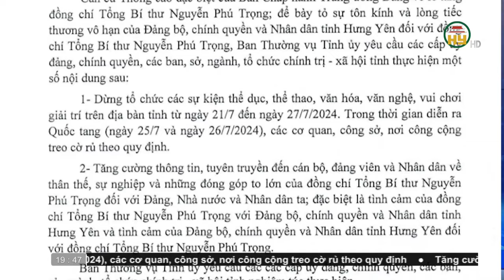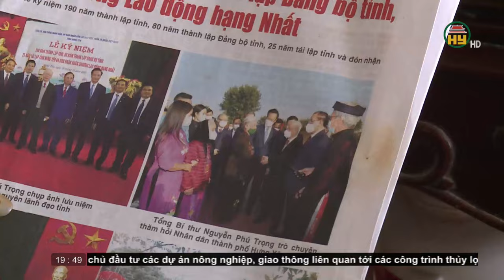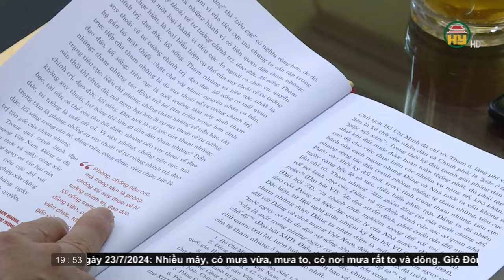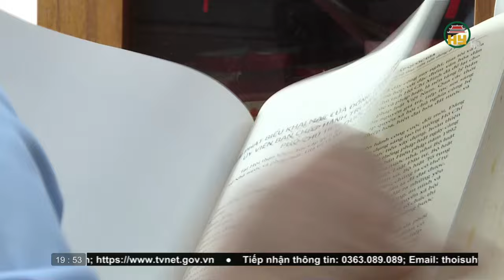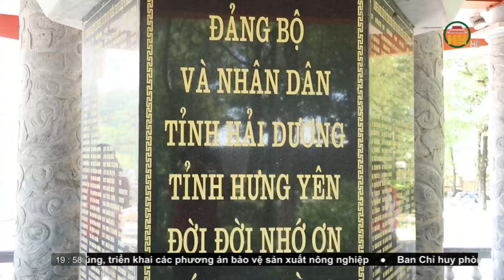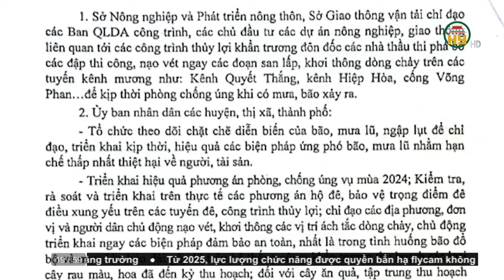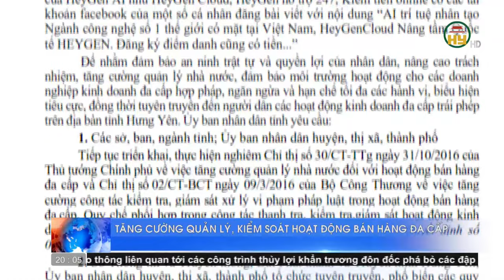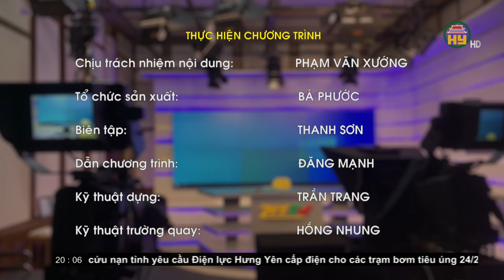Thời sự Hưng Yên thứ 2 ngày 22/07/2024